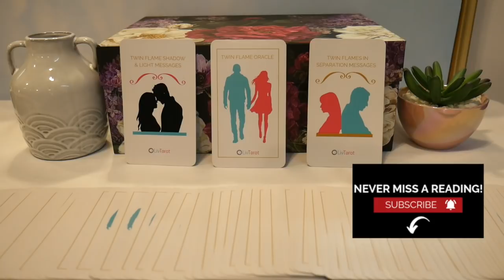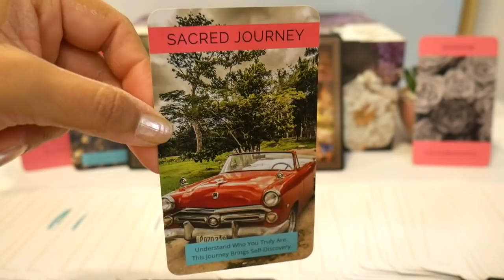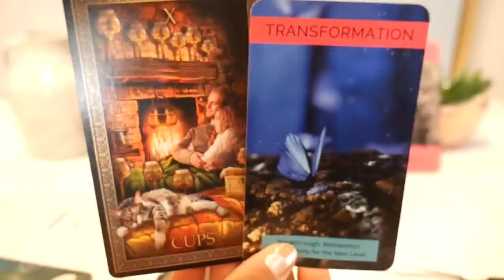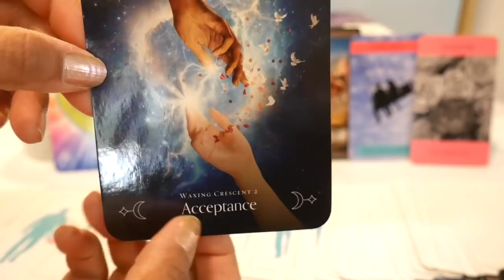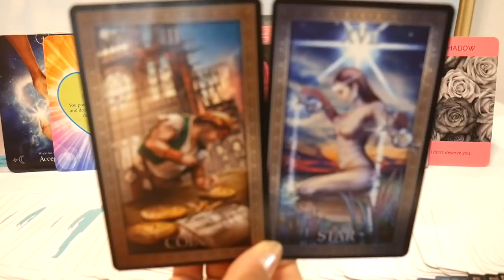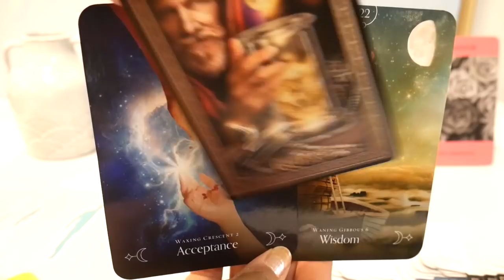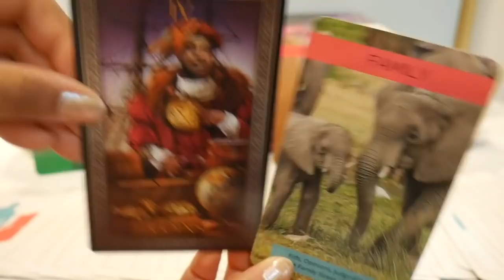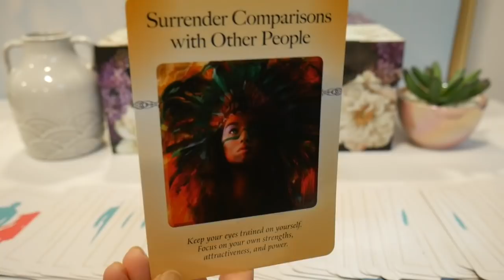🔥 WHAT'S YOUR ABSENCE DOING TO HIM? 🔥 TWIN FLAMES 👫 SOULMATES 💖 SACRED UNION 💐 TIMELESS LOVE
Welcome to livtarot. I’m Dr. V. I do love tarot readings for twin flames, soulmates, and all those who are seeking a sacred union with the one they love.

I’m also the creator of 3 oracle decks centered on love: The Twin Flame Oracle, The Twin Flame Shadow & Light Oracle and The Twin Flames in Separation Oracle.

      Current wait time to receive your reading is 7 business days.

💟 Here are two ways you can support this community. Donations go back to the channel so that I can continue making free content for you.

Amazon Tarot & Oracle Deck Wish List

21520 Yorba Linda Blvd.
Suite G-304
USA

Dr. V.